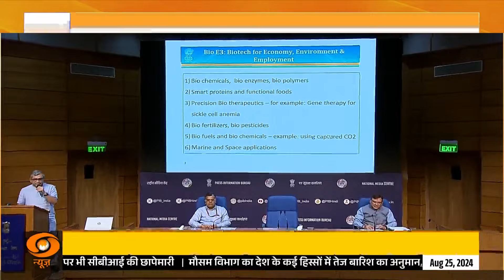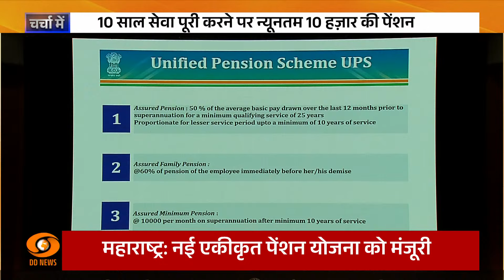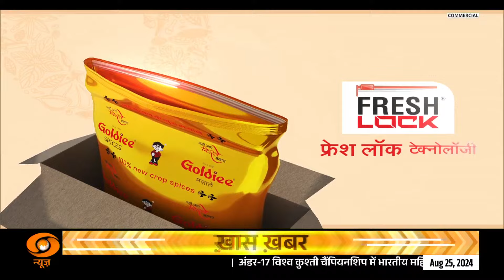Special Programme: आर्थिक सुरक्षा की गारंटी